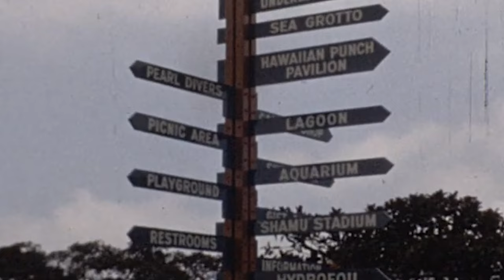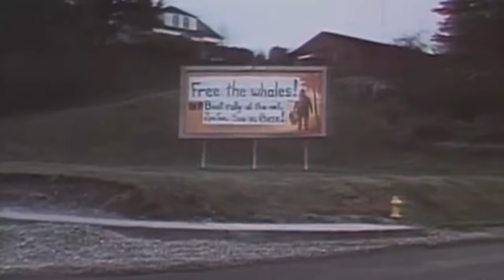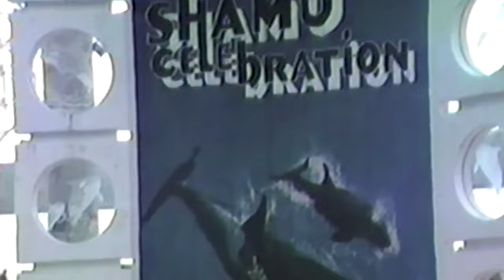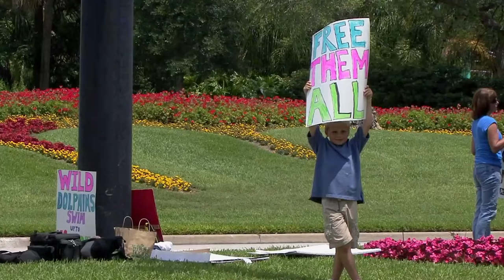The Tragic Tale of a Orca That MAULED Sea World Trainer Annette Eckis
On a chilling April 20, 1971, Annette Eckis, a SeaWorld secretary, embarked on a terrifying journey riding Shamu, a seemingly unsuspecting 10-year-old female orca, as part of a macabre publicity stunt. The nightmare unfolded as the ride concluded, hurling Eckis off the whale's back, only for the monstrous orca to ruthlessly seize her leg. The creature's jaws clamped down with a bone-chilling force, requiring a desperate trainer armed with a pole to wrench open the monstrous maw and liberate Eckis from impending doom. The aftermath was a gruesome spectacle, with Eckis left scarred and traumatized, bearing witness to the true terror lurking beneath the surface of Shamu's seemingly benign facade.

TIME CODES!!
0:00 - Intro
0:15 - The Horrifying Story of Annette Eckis
1:27 - Brief Introduction
1:56 - About shamu
6:11 - Behavioral Incidents
8:52 - Shamu's pregnancy and tragic end
10:09 - The legacy
12:18 - Outro